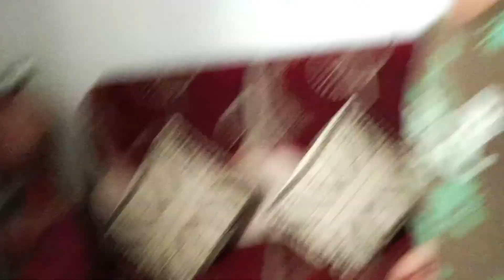Dhawal pocha lagara hai 😂 || Dhawal try to pocha lagana😅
I hope guy's you enjoyed my video's..

I sharing my lifestyle...
and
My experience..

I  not copy a any content I self-made create. content...

Kota { Rajasthan }